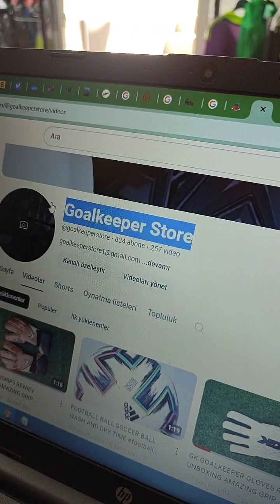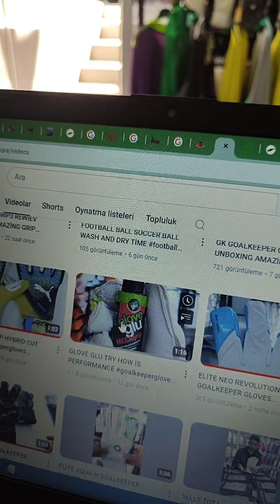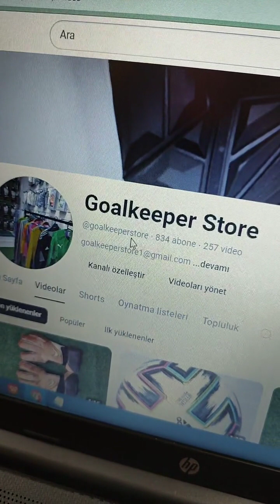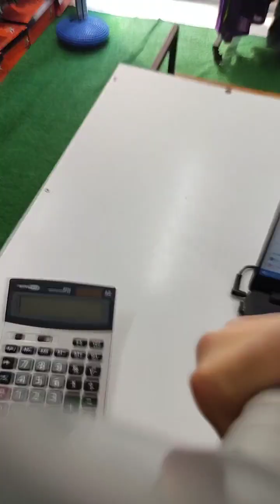CANLI YAYIN 21.07.2024 KALECİ ELDİVENİ BİLGİLERİ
MERHABA MAĞAZA YAYININI PAYLAŞMAK İSTEDİM İYİ SEYİRLER